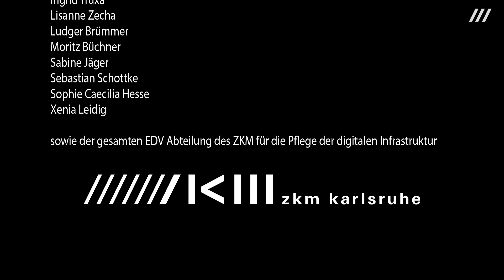Feminale | Grußwort Peter Weibel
FEMINALE DER MUSIK – Female Composers
Das ZKM ehrt Komponistinnen mit einem vierwöchigen digitalen Festival

Initiiert von Peter Weibel
Kuratiert und organisiert von Lisa Bensel und Dominique Theise

Wir danken unseren KooperationspartnerInnen Archiv Frau und Musik, Frankfurt, grapefruits, musica femina münchen, Hochschule für Musik Karlsruhe, SWR und dem Deutschen Kulturrat.
Ein besonderer Dank gilt auch den MitarbeiterInnen des ZKM:
Adrian Koop
Alexa Knapp
Anett Holzheid
Daniel Höpfner
Götz Dipper
Ika Szope
Ingrid Truxa
Lisanne Zecha
Ludger Brümmer
Moritz Büchner
Sabine Jäger
Sebastian Schottke
Sophie Caecilia Hesse
Xenia Leidig
sowie der gesamten EDV Abteilung des ZKM für die Pflege der digitalen Infrastruktur.